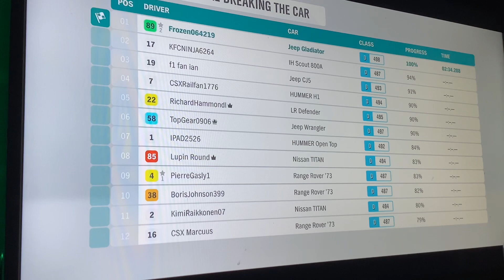Samir plays forza horizon 4 part 15 spring season